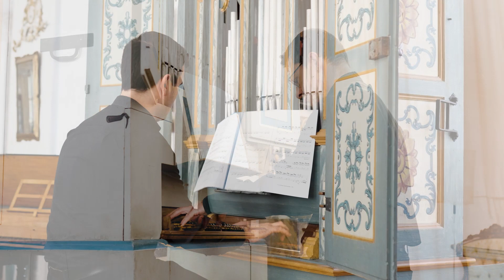Prof. Dr. Rudolf Ewerhart Collection - Auction coming up soon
Die lange erwartete Auktion der Sammlung von Prof. Dr. Rudolf Ewerhart (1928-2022) rückt näher und näher. Die Vorbesichtigungswoche beginnt bereits am 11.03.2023 und dauert bis zum 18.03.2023. In dieser Zeit steht das Burghaus Wassenach dem Publikum täglich zwischen 10:00-17:00Uhr offen. Alle im Auktionskatalog gezeigten Lose werden vor Ort zu besichtigen sein. Am Auktionstag selbst ist die Vorbesichtigung noch zwischen 10:00-13:00 möglich ehe dann am 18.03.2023 um 13:00 die Versteigerung mit den Musikinstrumenten beginnen wird. Weiterführende Informationen finden Sie hier:

The long-awaited auction of the collection of Prof. Dr. Rudolf Ewerhart (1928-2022) is getting closer and closer. The exhibition already starts on 11th of March 2023 and lasts until 18th of March 2023. During this time, Burghaus Wassenach will be open to the public daily between 10:00 am - 5:00 pm. All lots shown in the auction catalogue will be available for viewing on site. On the day of the auction itself, previews will be possible between 10:00 am - 1:00 pm before the auction of the musical instruments begins at 1:00 pm (CET) on 18th of March 2023. Further information can be found here: